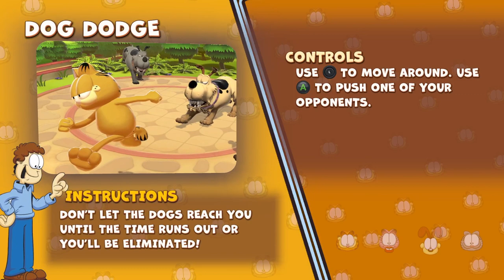Garfield Lasagna Party - PC Gameplay (Steam)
You're invited by Garfield, Odie, Arlene and Nermal's to their new purr-fect celebration: a huge Lasagna Party! And guess what's on the menu? A dynamic party game filled with crazy (and tasty!) mini games: pizza square slicing challenge, snowballs throwing competition, obstacle race and more!

Developed by Balio Studio
Published by Microids
Also available on PS4, PS5, Xbox One, Xbox Series X|S and Nintendo Switch